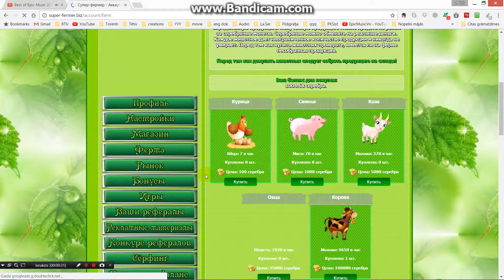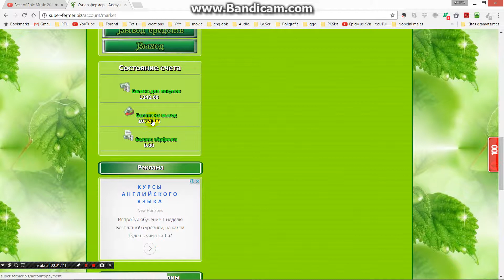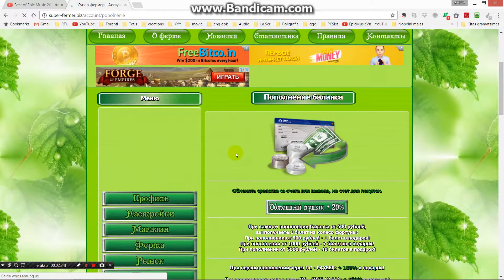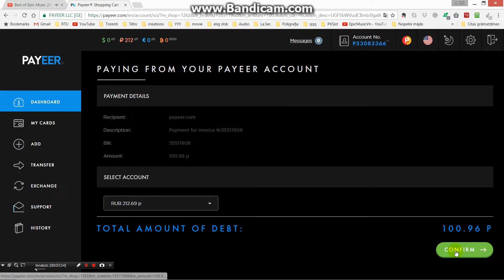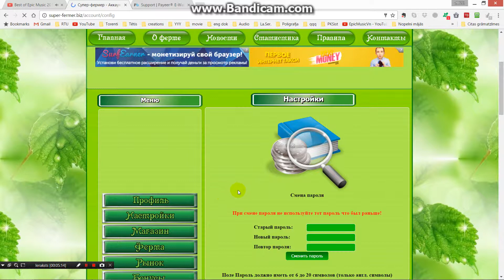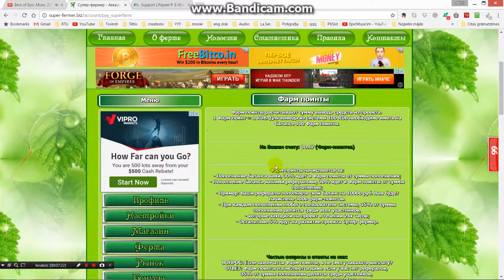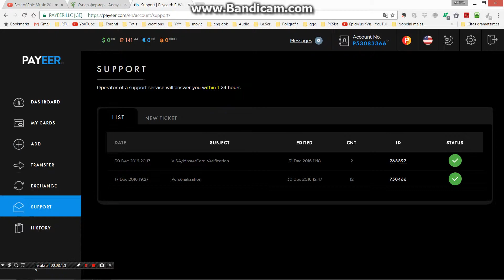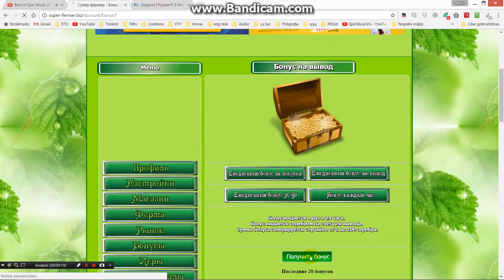Spēle ar savu odziņu. Super fermer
Ar ko šī spēle atšķiras ar to, ka lielākā daļa no nopelnītā sudraba iet uz maku, kurš paredzēts izņemšanai - tātad reālai naudai!